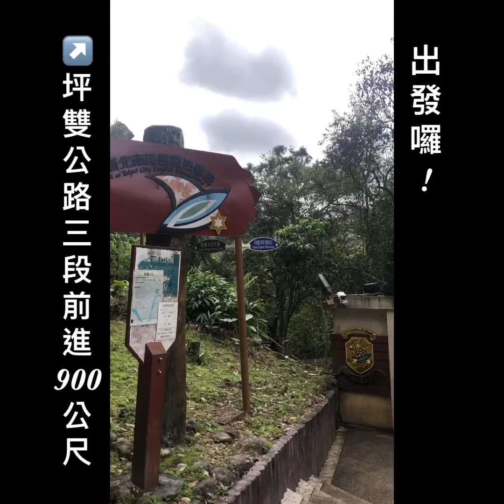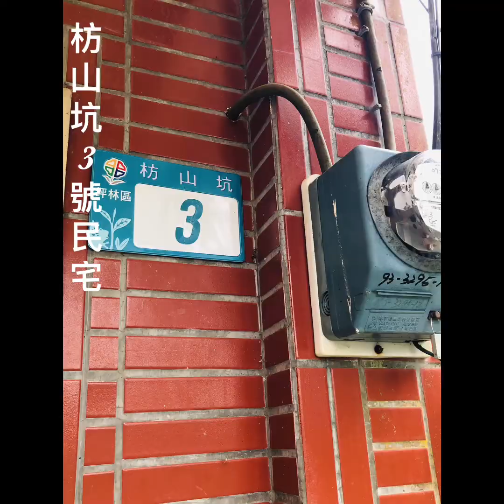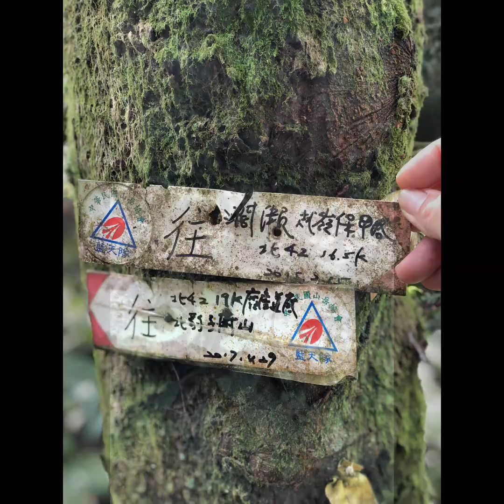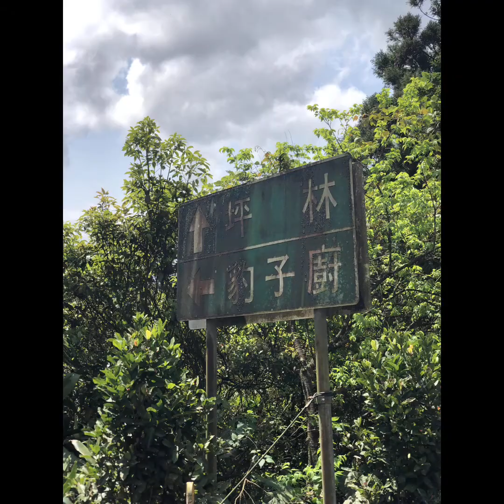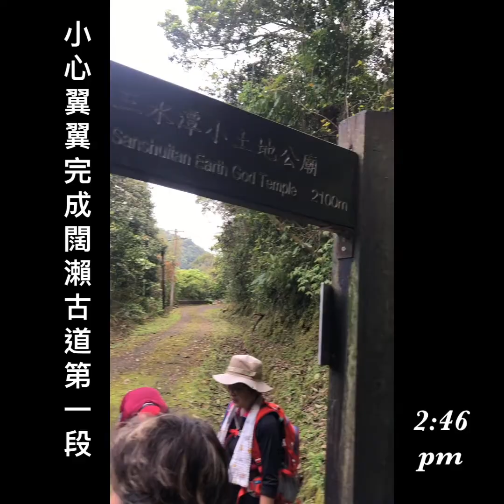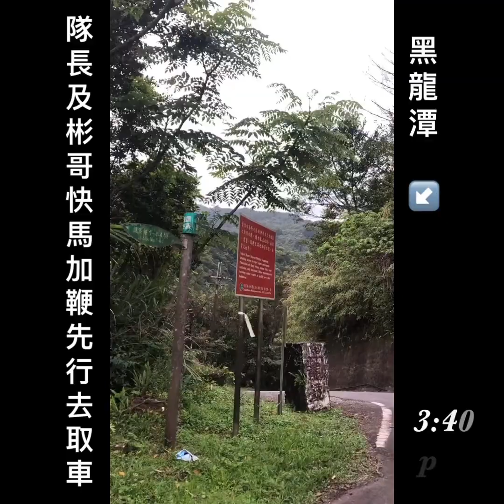2021_3_ 枋山坑古道 闊瀨古道 連走 _Taiwan